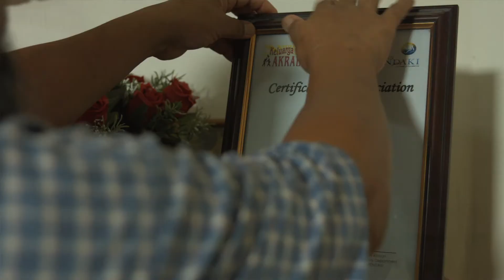FEC 10th Anniversary Commemorative Book (Video) - Hamdan Omar